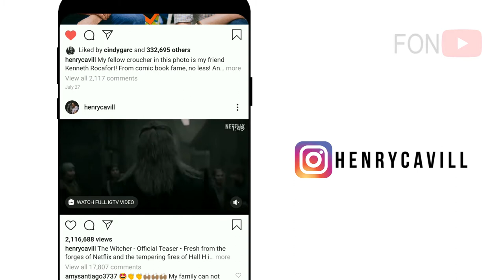Henry Cavill Instagram Stories (Superman)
Henry Cavill Instagram Stories (Superman) - Aqui tienes las historias de tu artista favorito Cortesia

2019 Farandula on Youtube | Caraveomedia Studios